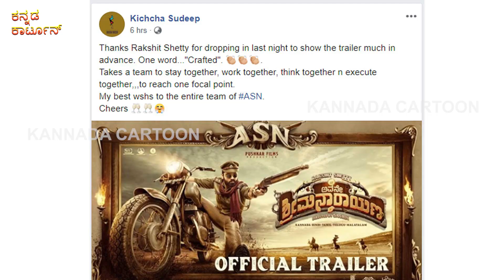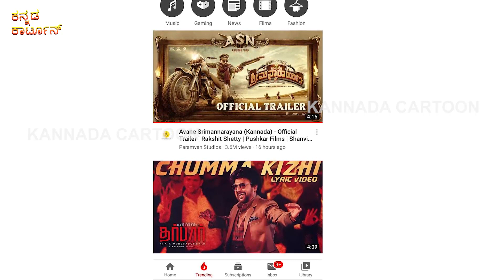Sudeep, Darshan, Yash, Talking About Rakshit‘s Shetty Avane Shree Manna Narayan Trailer